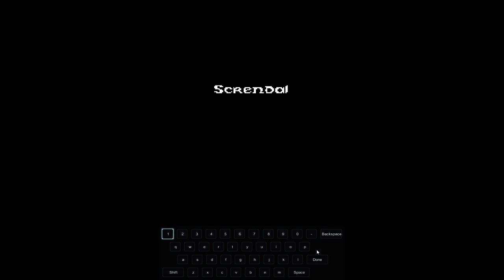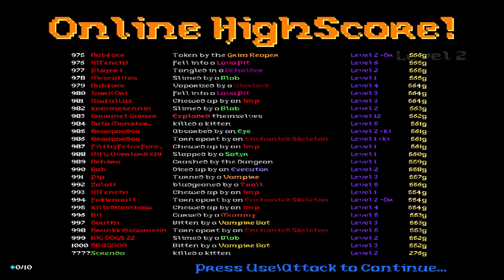December 6 2015